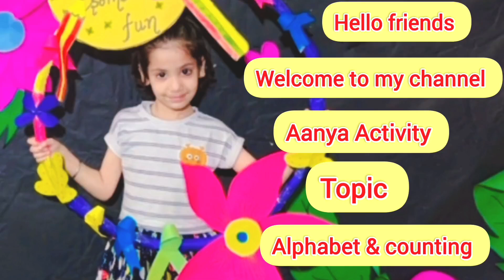phonics song| 123counting | Learn to count| 1to100 , counting| One two three| Numbers song 11